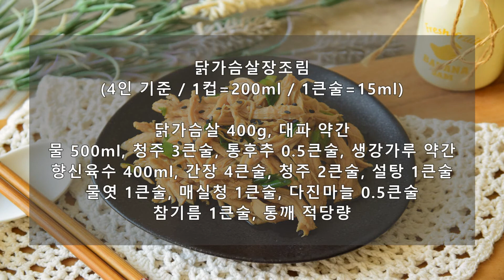닭고기장조림 만들기 야들야들 담백한 고기반찬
야들야들 촉촉한 닭가슴살 장조림이에요.
담백한 맛에 아이반찬으로 제격이랍니다!

🌵 재료
닭가슴살 400g, 대파약간
물 500ml, 청주 3큰술, 통후추 0.5큰술, 생강가루 약간
향신육수 400ml, 간장 4큰술, 청주 2큰술, 설탕 1큰술
물엿 1큰술, 매실청 1큰술, 다진마늘 0.5큰큰술
참기름 1큰술, 통깨 적당량

🍳 레시피
1. 물에 청주, 통후추, 생강가루를 넣어 끓인다.
2. 닭가슴살을 넣어 삶는다.
3. 익은 닭가슴살은 건져내고, 육수는 체에 거른다.
4. 닭가슴살은 먹기 좋게 찢어주고, 조림장을 만든다.
5. 향신육수에 조림장을 넣어 끓이다가,
6. 손질한 닭가슴살을 넣어 뭉근하게 졸인다.
7. 대파와 참기름을 넣어 한소끔 끓인 뒤 마무리한다.